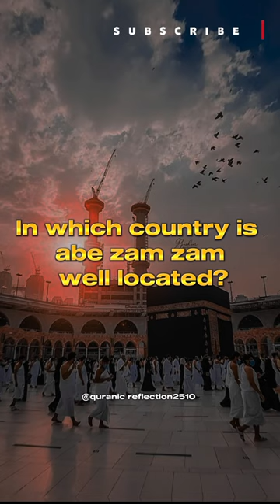"In which country is Abe Zam Zam well located?"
Welcome to our educational video! In this episode, we will delve into the fascinating topic of the Abe Zam Zam well and its geographical location. Have you ever wondered where this sacred well is located? Join us as we uncover the answer to the question, "In which country is Abe Zam Zam well located?" Whether you're curious about religious landmarks or simply interested in expanding your knowledge, this video is for you. By the end, you'll have a clear understanding of the country housing this renowned well. Now, let's embark on this enlightening journey together!